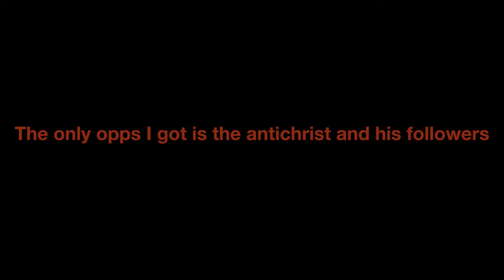Twista Cheese - Fanta [Music Video] | P110